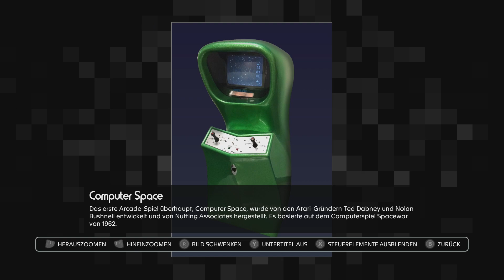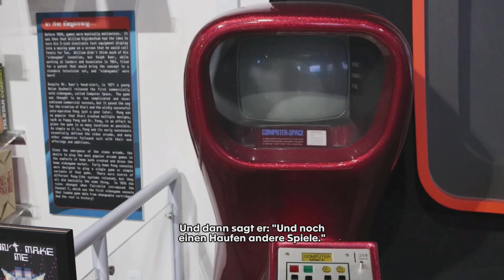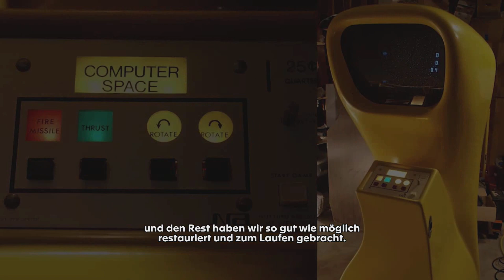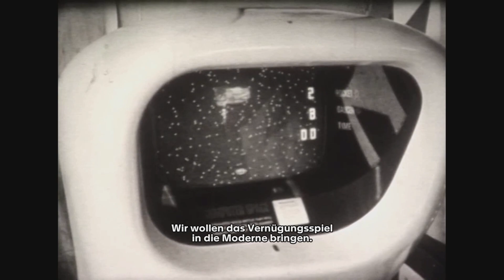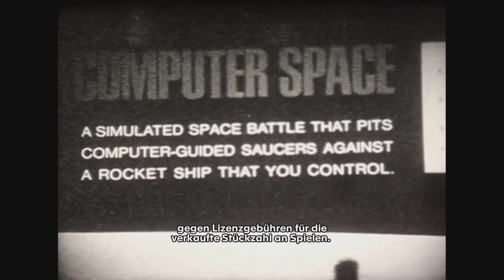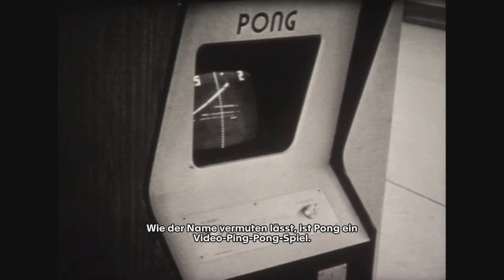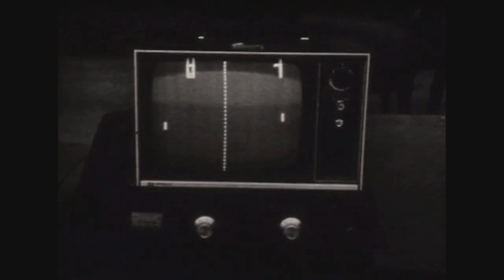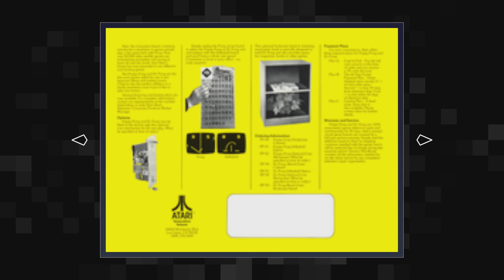Gameplay "Atari 50" Part 1: "Pong" (1972 / Arcade)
Dies ist Teil 1 von meiner Beschäftigung mit der Compilation "Atari 50" inkl. Gameplay von "Pong" und Videos mit Jerry Jessop und Al Alcorn sowie einem alten TV-Beitrag mit Nolan Bushnell. Gespielt auf Nintendo Switch.
This is part 1 of my involvement with the compilation "Atari 50" including gameplay of "Pong" and videos with Jerry Jessop and Al Alcorn as well as an old TV feature with Nolan Bushnell. Played on Nintendo Switch.